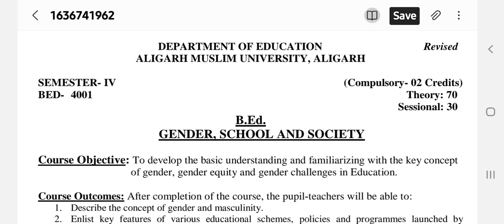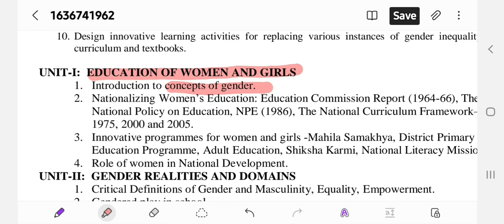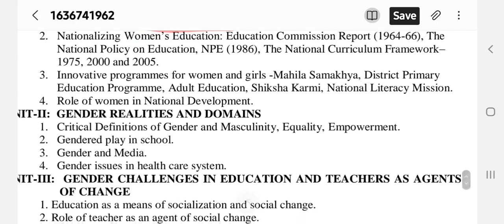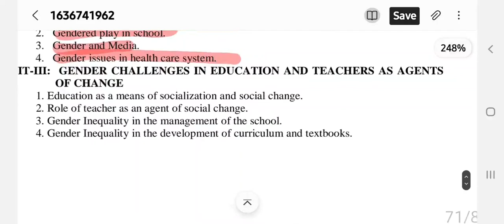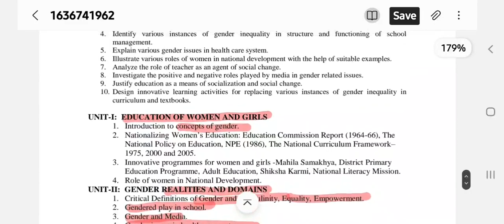AMU B.Ed 3rd Sem Gender School and Society|Syllabus discussion